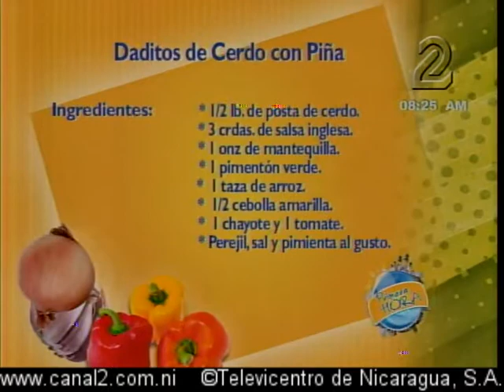Plato del Día (19 de abril del 2017)